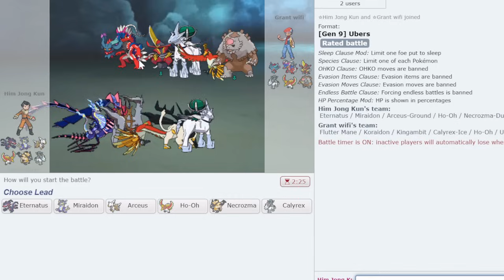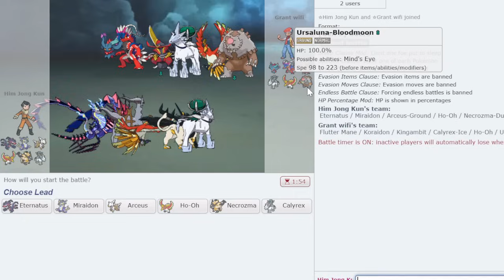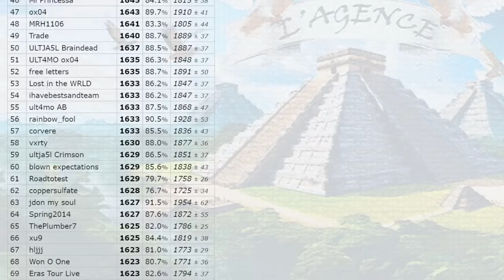The Greatest Eternatus Moveset Of All Time.